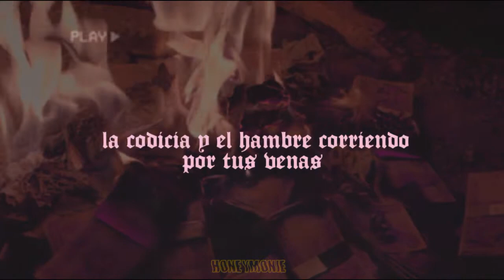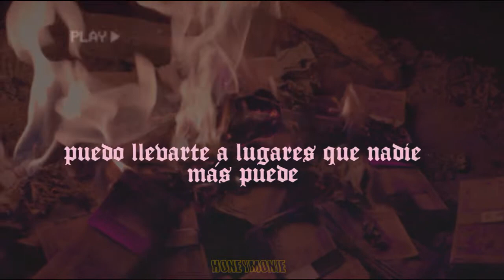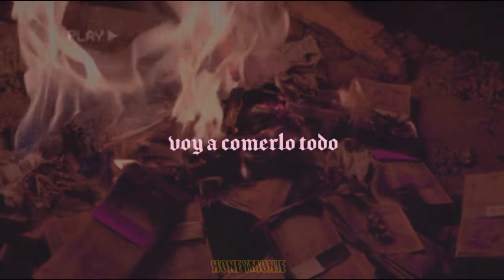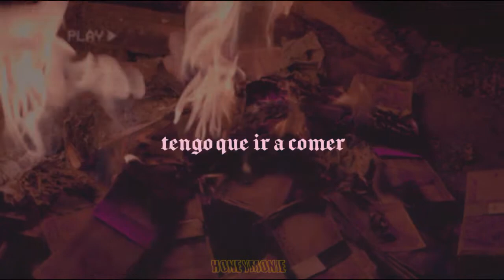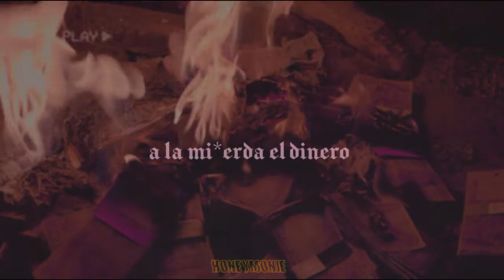Cottontail — Money Hungry /The Feeding/ (Sub español/Traducida al español)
*LEER*